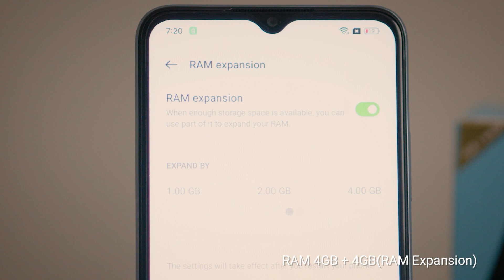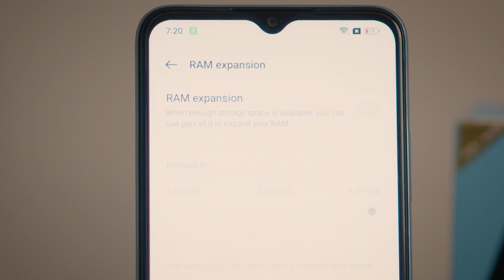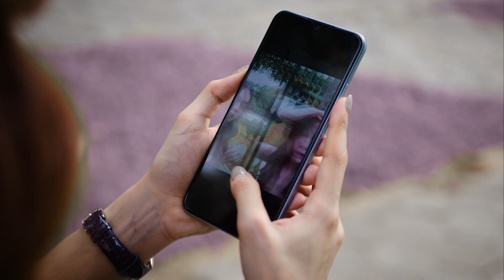OPPO A17 ចេញថ្មីកាលីបទាន់សម័យ ជាមួយតម្លៃត្រឹមតែ $159 ប៉ុណ្ណោះ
OPPOA17 រចនាបទបែបស្បែកប្រណីត គែមជ្រុង ស្ដើងស្រាល ផ្ដល់អារម្មណ៍ស្និទ្ធស្នាលរាល់ពេលចាប់កាន់ ជាមួយកាមេរ៉ា AI 50MP ថតរូបច្បាស់ និងថាមពលថ្មធំ 5000mAhជាមួយអានុភាព RAM ធំ 4GB+4GB ដំណើរការខ្លាំងគ្រប់ពេល !